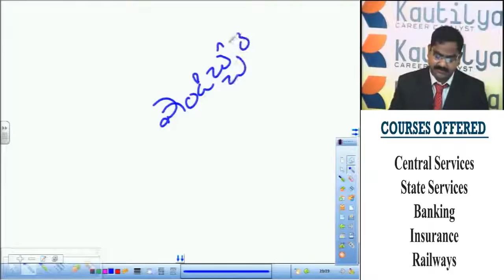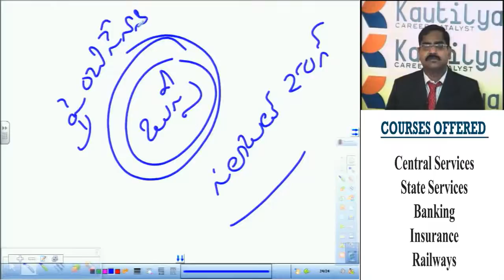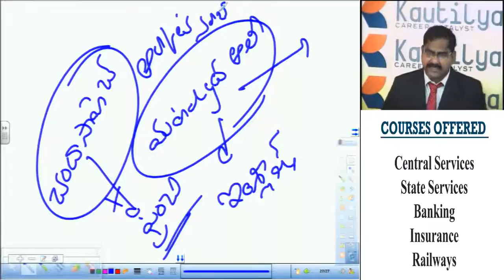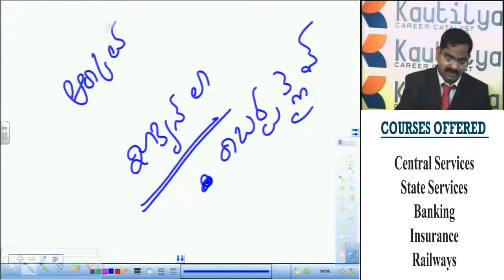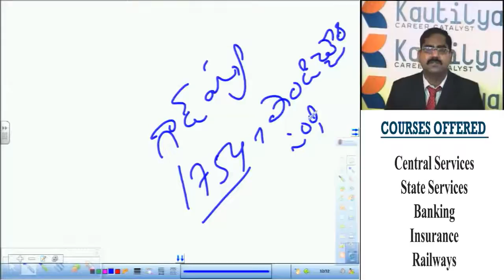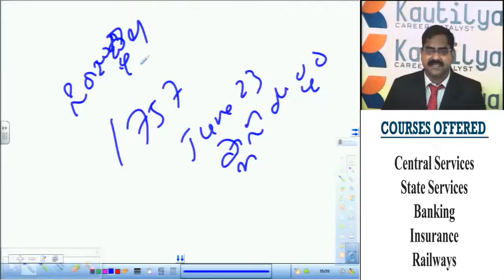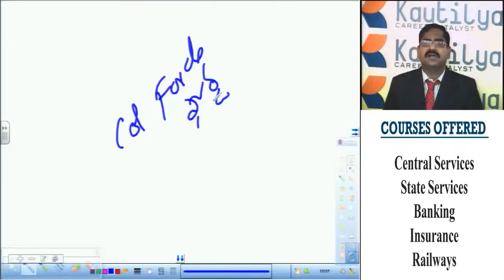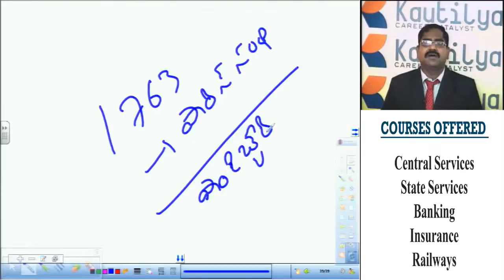GROUP 2, 1 ONLINE CLASSESS || Kotteedu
KotteVideo
Kotte Chsnnels -Motion Picture’s flagship channels. Sometimes funny, sometimes serious, always shareable. New videos posted daily! Lec 1 || Andhra Pradesh Economy for APPSC Groups
APPSC Group 2 Prelims Syllabus - Detailed Analysis
Online ClassesTSPSC/APPSC GROUP-II ECONOMY
APPSC GROUP-II ONLINE CLASSERS / INDIAN
GROUP 2 APPSC/TSPSC ONLINE CLASSES
TSPSC/APPSC ECONOMY FOR GROUP-II,III
APPSC ON LINE CLASSES
APPSC GROUP-II PRELIMINARY ECONOMY
CIVILSERVICES ONLINE CLASSES | Kotteedu
PPSC ECONOMY CLASSES
GENERAL ENGLISH FOR GROUP II
APPSC ECONOMY CLASSES
APPSCTSPSC GROUP II ONLINE CLASSES
Sustainable Development Goals Post 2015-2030
Bifurcation of Andhra Pradesh Lecture - APPSC AEE
Bifurcation of Andhra Pradesh - Number Mnemonics -
APPSC AEE EXAM 2016 GENERAL STUDIES PAPER -1
1.3 Bifurcation of Andhra Pradesh - APPSC AEE General
Andhra Pradesh
 Fundamental Rights - Indian Polity for IAS APPSC
Lec 1 || Andhra Pradesh Economy for APPSC Groups ||
Countries - Capital - Currency ( Static GK for CLAT / IBPS /
APPSC/TSPSC (Group I and II) - Welcome to New Batch
A.P.Bifurcation Act & Section 8 Explained By
Physical Geography of India || Indian States on International
Career Point l Preparation Tips for Competitive Exams | RK
Expected current affairs/GK questions in
Lec 2 || Andhra Pradesh Economy for APPSC || Post
Lec 2 || Andhra Pradesh Economy for APPSC || Post Bifurcation - Number
Indian Polity || High Yield Topics for Competitive Exams
Modern Indian History - IAS/UPSC Lecture
MADE EASY...STRENGTH OF MATERIAL(SOM).. LEC.3-..
Fastrack Series for Group 1 Prelims and Group 2 || Loci
L4 - Satavahanas || Andhra Pradesh - Telangana History ||
APPSC Andhra Pradesh group 1 Group 2
IAS Preparations - IAS 2015 Prelims: GS Paper 1
APPSC and TSPSC Preparation Tips on Current
APPSC/TSPSC ONLINE CLASEES FOR GROUP
Telangana History|Telangana Charitra|తెలంగాణ చరిత్ర (1948 -
Telangana Movement and State Formation || Historical
Non-Banking Financial Companies NBFC explained||